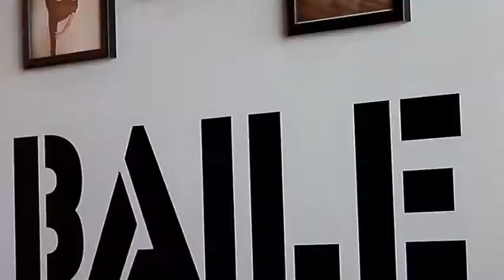VIDEO KIDS TOP MOTION